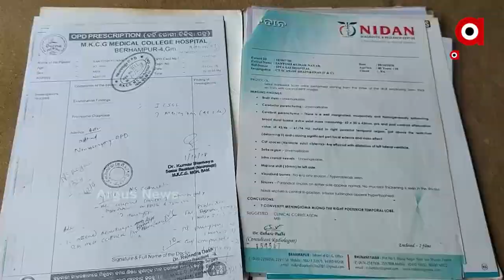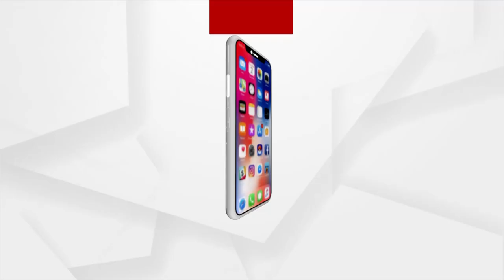କାମ ଦେଉନି ବିଜୁ ସ୍ବାସ୍ଥ୍ୟ କଲ୍ୟାଣ କାର୍ଡ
କାମ ଦେଉନି ବିଜୁ ସ୍ବାସ୍ଥ୍ୟ କାର୍ଡ... ଅଧିକାର ପାଇଁ ବ୍ୟବସ୍ଥା ସହ ଲଢିଲଢି ହାରିଗଲେ ଦୁଷ୍ମନ୍ତ... ହାରି ଗୁହାରି ଶୁଣିଲେନି ସରକାର, ଚାଲିଗଲା ମୂଲ୍ୟବାନ ଜୀବନ...କାର୍ଡ ଥାଇ ବି ରାଜ୍ୟରେ ଅନେକଙ୍କ ଦୁଷ୍ମନ୍ତଙ୍କୁ ମିଳୁନି ଚିକିତ୍ସା